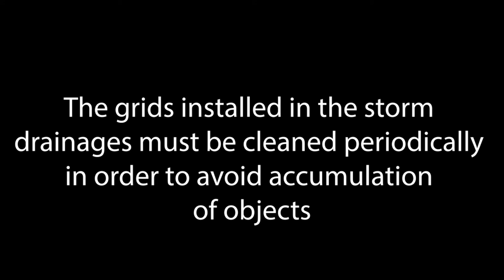Do not throw objects onto streets 👀. The storm drainage system can get clogged 🌧.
Cheers!